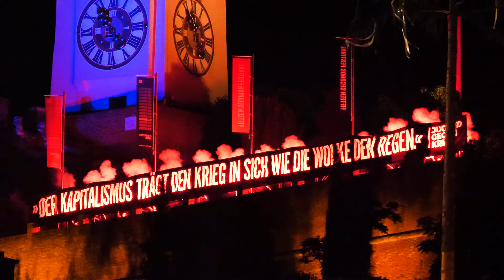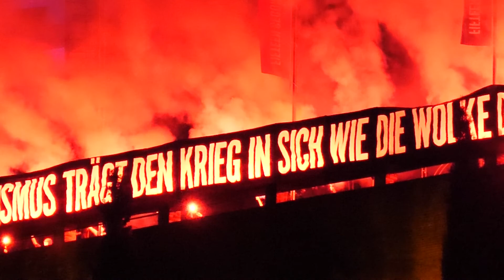»WIR SIND DIE JUGEND GEGEN KRIEG!« | Schloßberg-Aktion von KJÖ und Junge Linke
WIR SIND DIE JUGEND GEGEN KRIEG! 🚩
👉 jugendgegenkrieg.at 👈

Nach drei Monaten Krieg in der Ukraine sind Millionen Menschen auf der Flucht und Zehntausende gestorben. Krieg ist immer der falsche Weg. Wir wollen nicht mehr dabei zusehen wie Krieg, Not und Elend normalisiert werden. Deshalb werden wir jetzt aktiv. Wir stellen uns gegen den Krieg und alle, die ihn befeuern. Gemeinsam stehen wir auf für ein Leben in Frieden für alle Menschen.

Im Krieg verlieren alle – außer die Rüstungskonzerne. Kriege dienen eben immer nur einem Zweck: der Profitmaximierung der Konzerne und Banken. Es sind aber nicht die Reichen, die in ihren Kriegen sterben – es sind junge, besitzlose Menschen wie wir. Wir wollen nicht länger untätig zusehen!

Nein, wir wollen keinen NATO-Beitritt und keine EU-Armee!
Nein, wir werden nicht in ihre Kriege ziehen!
Wir kämpfen für Frieden und Sozialismus!

Wir sind die Jugend gegen Krieg! Schließ dich uns an! 🚩
👉 jugendgegenkrieg.at 👈